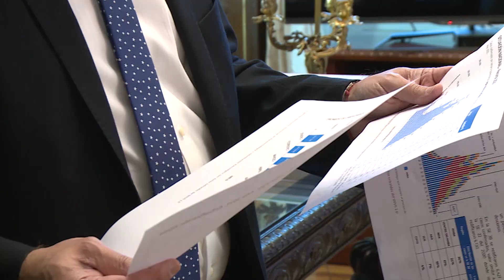CONFERENCIA DE VIZZOTTI Y PERCZYK